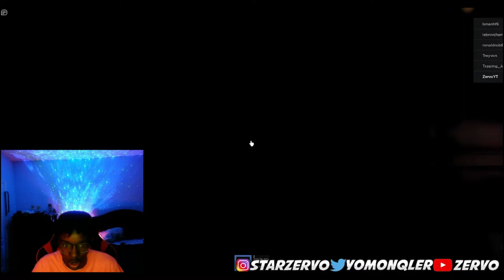I SLID ON THE OPPS IN ROBLOX REALISTIC HOOD(INTENSE)